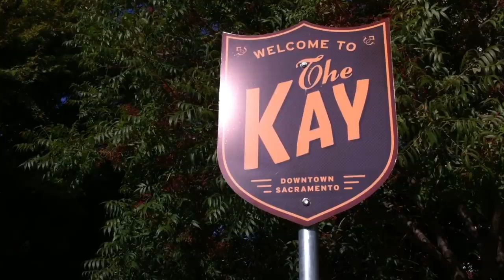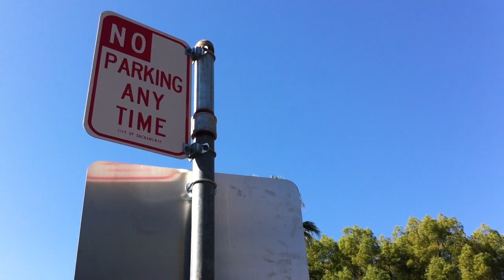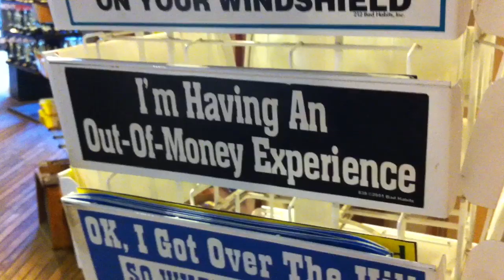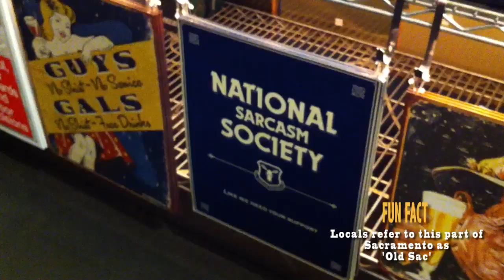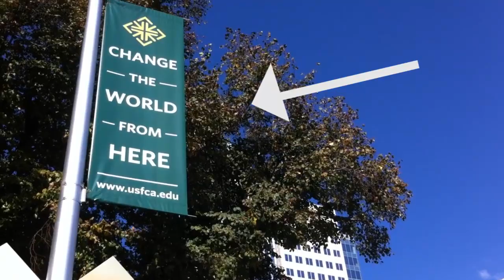Sacramento, California - The Sarcastic Travel Guide (Mark Christensen)